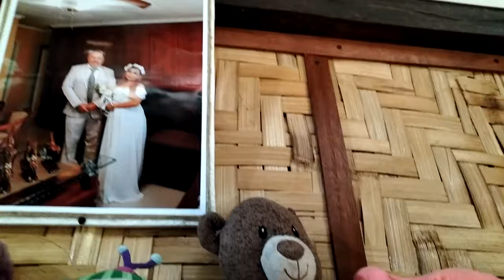WHY PROVINCE LIFE CAN BE TOUGH SOMETIMES - THE GARCIA FAMILY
retiring in paradise, province life, successful story of a foreigner and a Filipina relationship, filipina wife, Dipolog City, Building a house in Dipolog Mindanao Philippines, building a house in the Philippines, retiring in the Philippines, living in the philippines, Expats in the Philippines, Enjoy!

These are used for entertainment or educational purposes.